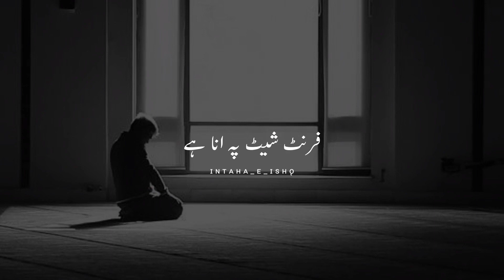Sabr Ka phal.. | Islamic bayan | Islamic poetry status | Islamic shayari | whatsaap status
Description

ASSALAM-O-ALAIKUM

Your quarries :-

Intaha_e_ishq.1
Urdu shayari
Sad poetry in Urdu
Jahn Elia
Iqbal poetry
Ahmad Faraz
Sad quotes in Urdu
Ghalib shayari
Urdu ghazal
Munafiq shayari
Judai poetry
Allama iqbal Ki shayari
Narazgi poetry
Khamoshi poetry
2 lines allama iqbal Sher
Dukhi poetry
Udas poetry
Urdu Sher
Ishq poetry
Saghar siggiqui
Sad quotes
Sad shayari
Sher Urdu
Sad status in Urdu
Iqbal shayari